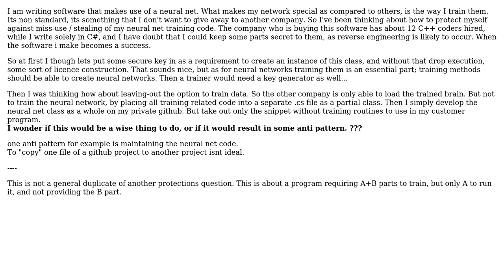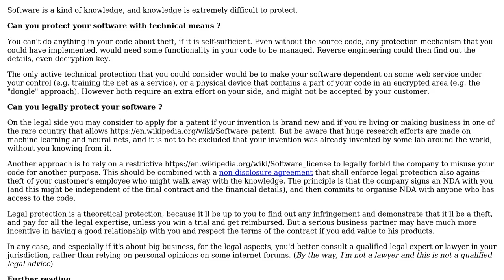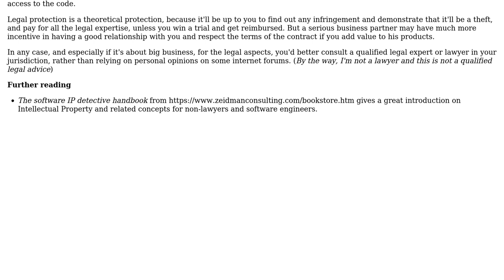Software Engineering: How to protect against theft of a class. (neural network class)?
With thanks & praise to God, and with thanks to the many people who have made this project possible! | Content (except music & images) licensed under CC BY-SA | Music | Images & others | With thanks to user Tanner Swett user Peter user gnasher729 user Christophe and the Stack Exchange Network Trademarks are property of their respective owners. You are responsible for your own actions.